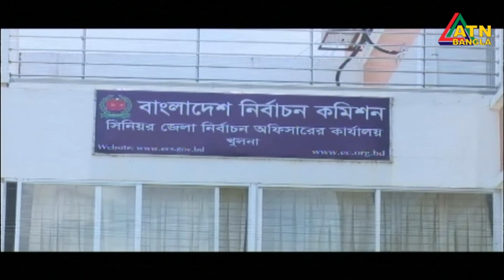ATN Bangla News at 7pm | 26-08-2018 | ATN Bangla Official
News Presented by- Sumona Ghose